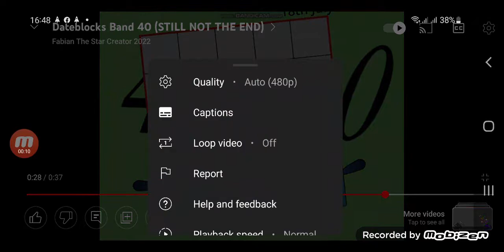Today Is 17th July